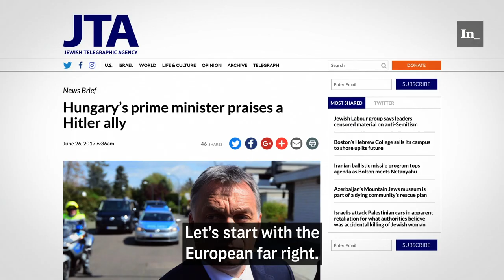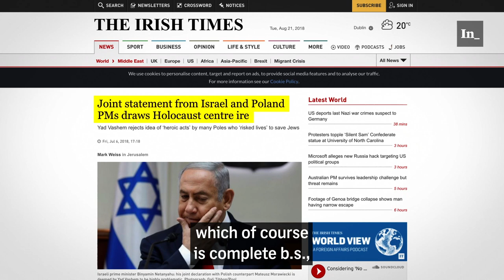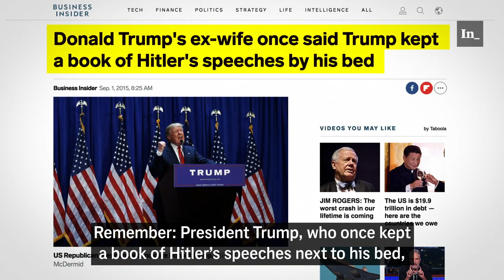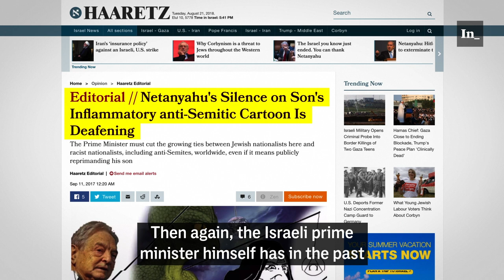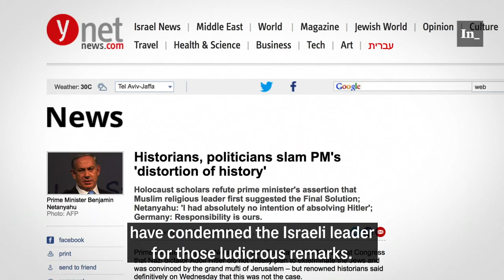Benjamin Netanyahu Is Fine With Anti-Semites — as Long as They Support Israel’s Occupation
Prime Minister Benjamin Netanyahu likes to accuse critics of Israel of being anti-Semites. But how does he explain his own glaring ties to anti-Semitic world leaders and Evangelical preachers, not to mention his defense of Adolf Hitler and his son's attack on George Soros? Does defending Israel's occupation of Palestinian lands make you immune from the charge of anti-Jewish hatred?

In this video, Mehdi Hasan asks whether the prime minister of Israel is part of the solution to rising anti-Semitism — or part of the problem.